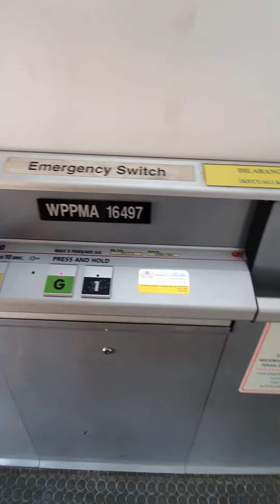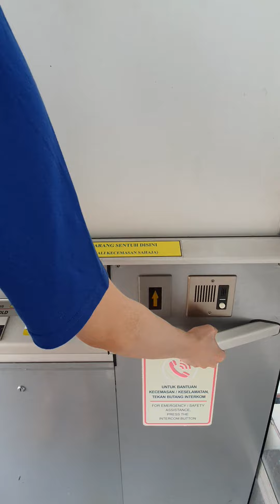Sentul LRT Station NTD A400 lift